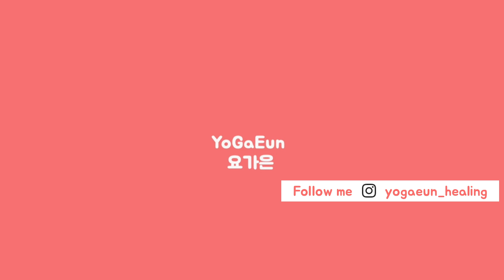(요가은) 하루 10분 탄력 있는 옆구리와 엉덩이 운동 / 근력강화 요가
10분 동안 짧고 굵게! 옆구리와 엉덩이 근육을 집중적으로 유연하게, 튼튼하게 할 수 있도록 스트레칭과 근력운동을 함께 섞어서 만든 시퀀스입니다.
차분히 따라할 수 있을거예요. 마지막까지 집중해서 마무리해주세요! 화이팅!🥰
새소리를 녹음하려 했는데, 카메라 너머로 양들이 많아서...메에~메에~하는 소리가 녹음됐네요ㅎ😅

🙏🏻아랫배를 쏙 집어넣어 항상 납작하고 단단하게 하는 것 잊지마세요!

🧘🏻‍♀️ 시퀀스는 앉아서 하는 옆구리 스트레칭, 테이블자세 사이드 변형동작이 포함되어 있어요 🧘🏻‍♀️

음악 : 새, 양소리 - 요가은

후원하는 방법
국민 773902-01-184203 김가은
소중한 후원, 저에게 정말 큰 힘이 됩니다❤️
따뜻한 마음 정말 감사해요🙏🏻
This is Yoga workout for Butt & Gluteus.
English Yoga videos will be uploaded in my YoGaEun English channel🙏🏻